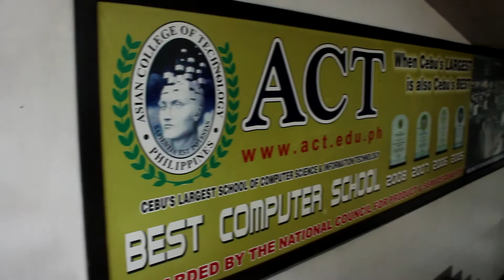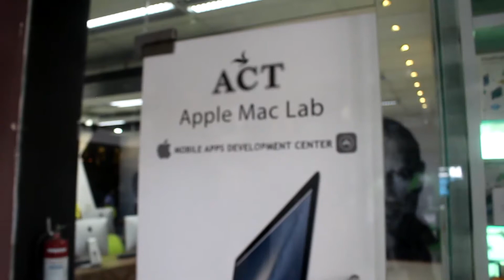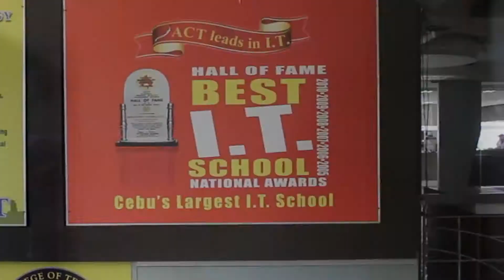ACTIEF-College of Computer Studies Promotional Video Project